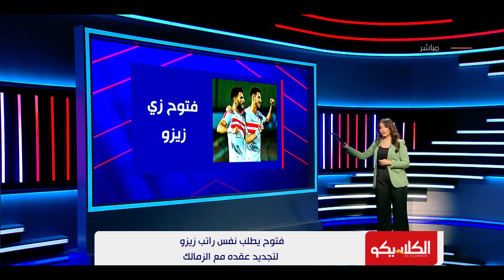الكلاسيكو مع " سهام صالح" | الجمعة 8/9/2023 | الحلقة الكاملة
""" البرنامج الرياضى """"الكلاسيكو"""" يتناول كل ما يهم القضايا الرياضية ،ويهتم بكل ما يخص الكرة المحلية والعالمية، يقدم البرنامج العديد من الفقرات المتنوعة حيث سيستضيف ضيوفًا من نجوم الكرة المصرية من أجل تحليل الأحداث الرياضية بجانب الأخبار الرياضية المحلية والعالمية. وتقدمه الإعلامية """"سهام صالح"""" على قناة دى إم سى.